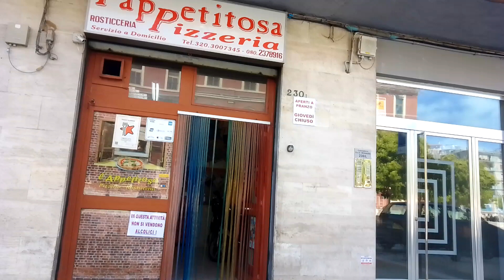Gohan Incontra la Sua Amica ❤️❤️